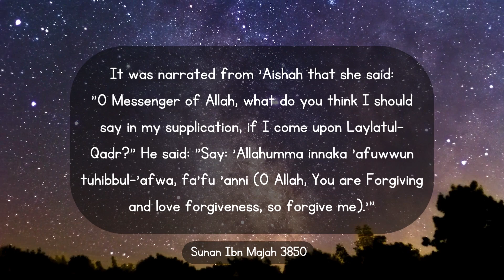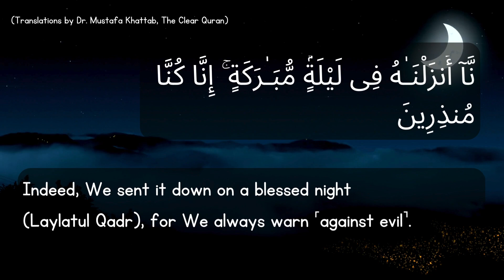Laylat-ul Qadr | Ramadan 2024 | mini mu'min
Assalamu Alaikum!
Welcome to mini mu’min! We will be learning, sharing, researching, and contemplating Islamic lessons from the Glorious Quran and Sunnah (Ahadith), In Sha Allah.

Spread the Khair (goodness)!